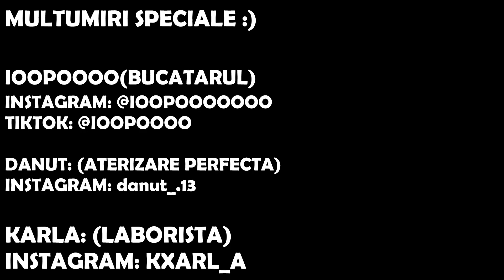WC-UL Timpului [ep.1]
Acest videoclip a fost mai mult un concept :)

Hai salut, iti multumesc ca ai intrat pe acest videoclip totusi daca esti aici

A si daca ai venit de pe YouTube nu uita sa imi dai un follow si pe TikTok.

(nu donati pls)